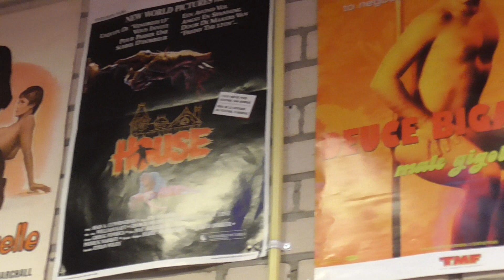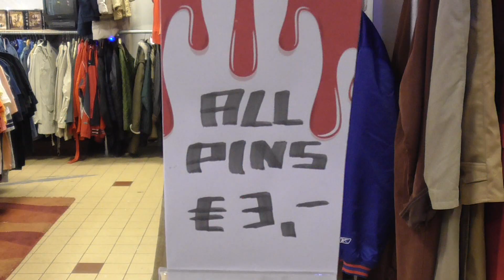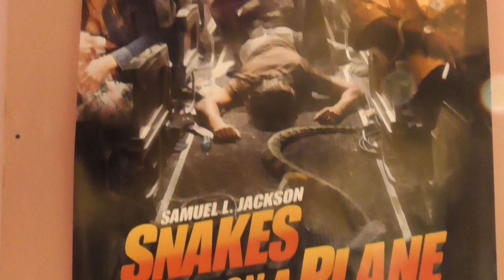Amsterdam Shopping: Cream, Sint Annenstraat 23.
You like good music, nice clothes and good service? Then you're at the right place at Cream, at the Sint Annenstraat 23! Very broad selection of vintage shirts, cargo shorts, sunglasses etc. Cosy atmoshere, and if you're very lucky the owner will play some guitar for you ;-)
We gaan vandaag langs bij Cream, in de Sint Annenstraat 23. Leuke winkel, goede sfeer, mooie spulletjes. Riemen, shirts, broeken, zonnebrillen etc. De eigenaar is een echte film en muziek-liefhebber, en dat zie en hoor je ;-)